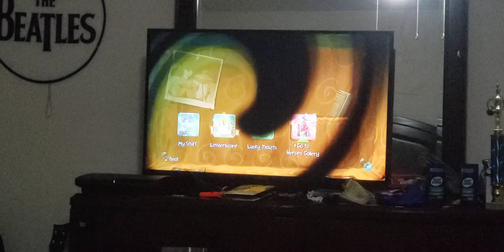Rayman Legends Definitive Edition Episode 1(1)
Alright so last time we completed Regular of Rayman Legends Gameplay now is on the switch this time.